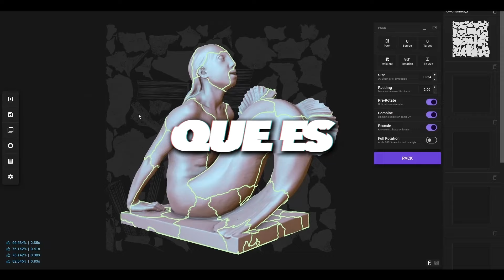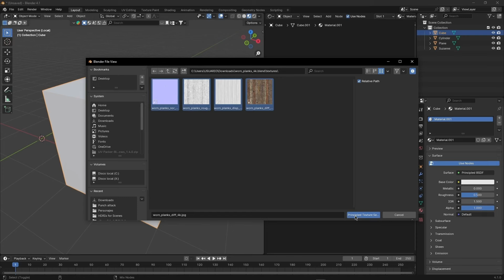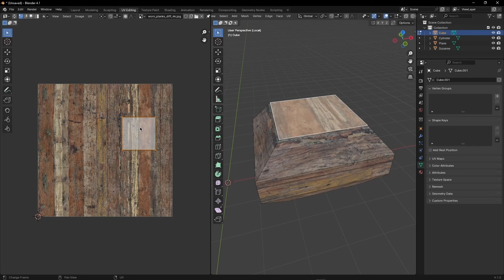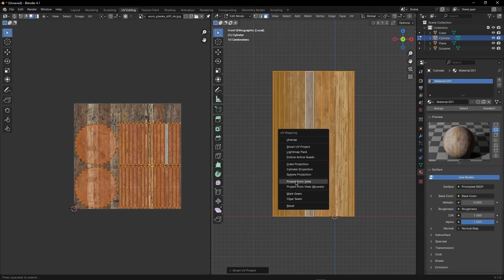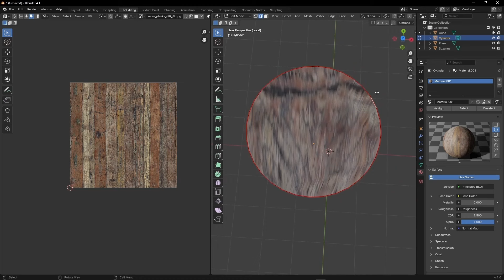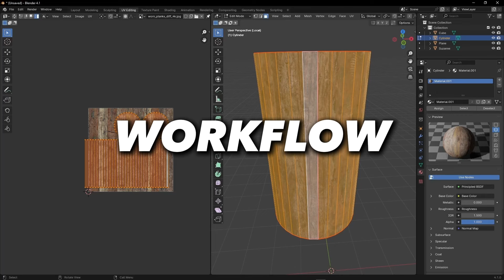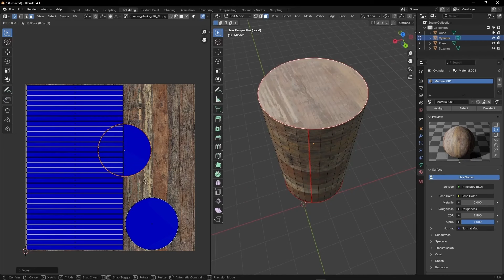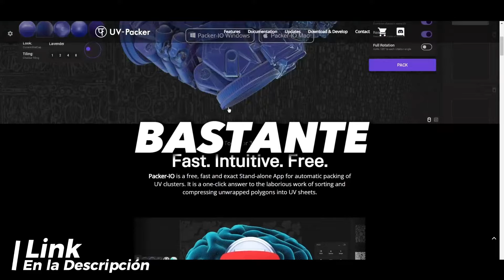ESTRÉS con EL MAPEADO UV? NECESITAS ver ESTO, TIPS Y TRUCOS! 🔥 | BLENDER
Muchas gracias por todo! gracias por todas las personas nuevas que se han unido al canal!